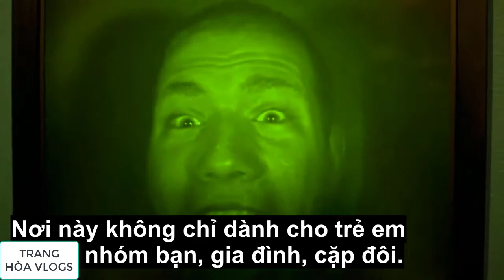# 178 Bảo tàng đánh lừa thị giác | Trang Hoà Vlogs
Bảo tàng đánh lừa thị giác
Video mang tính chất tham khảo không nhằm mục đích khuyến nghị để thực hiện.
Kính mong mọi người xem, like và ủng hộ bằng cách đăng ký giúp mình nhé!